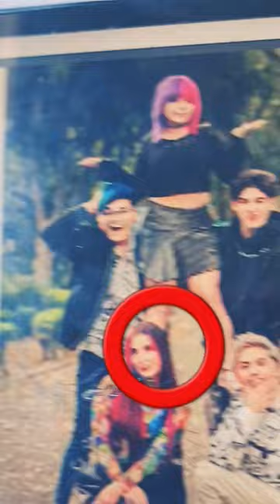porque falta lLisa😓🥺